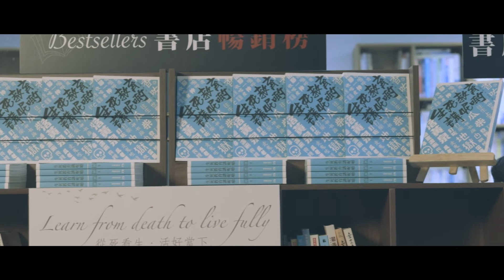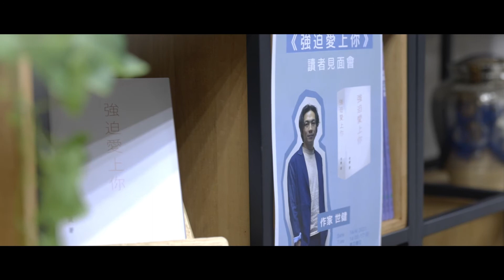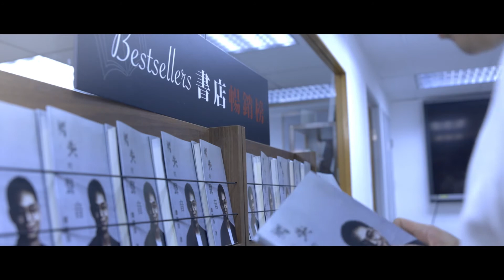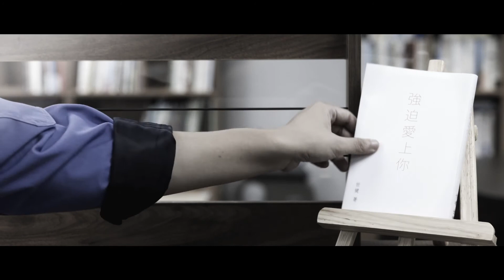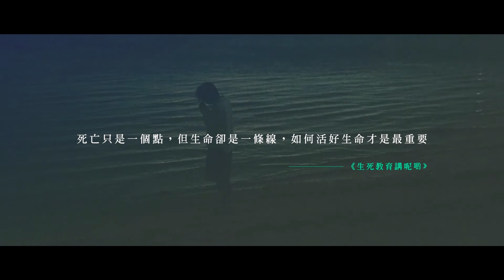生死教育講呢啲《無償當舖》微電影